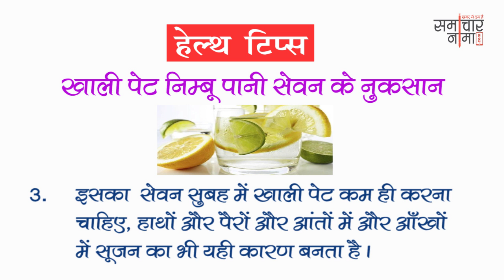अच्छे स्वास्थ्य के लिए अपनायें ये तरीके | Best Health Tips 503 | समाचारनामा